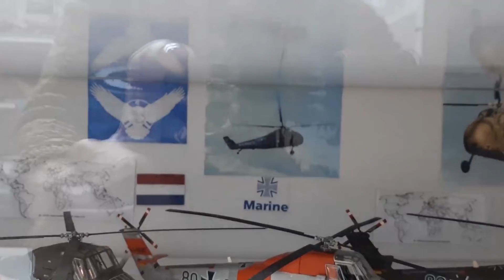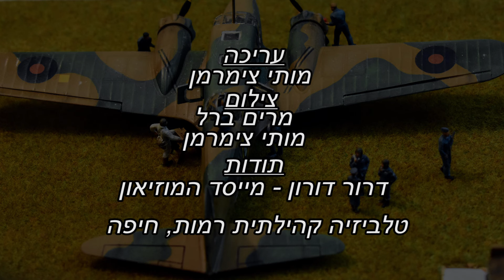מוזיאון מינאטורות גרייף